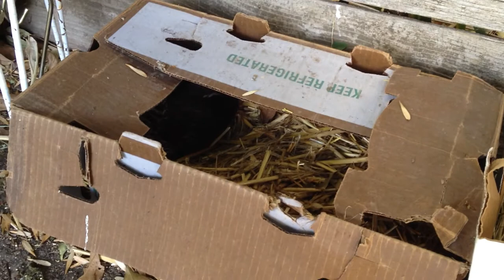Shopping for a nest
Qwerty the hen can't decide which nest to lay an egg in.